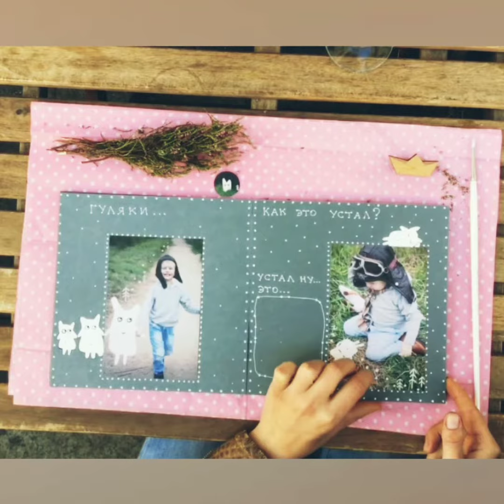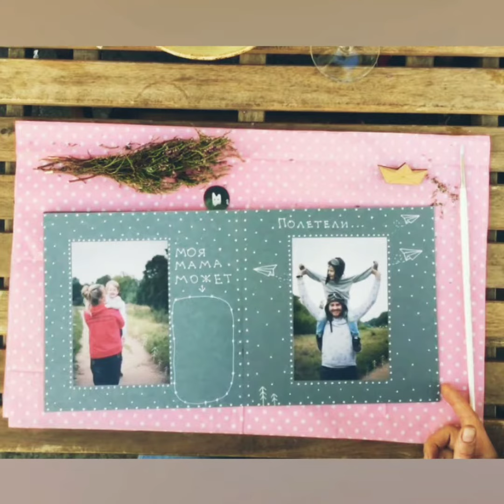Фотоальбом ручной работы